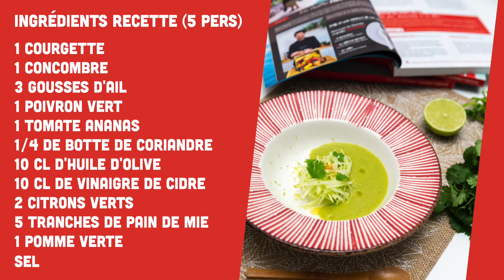FRAM À TABLE - 70 ans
Épisode 5 : la recette des 70 ans